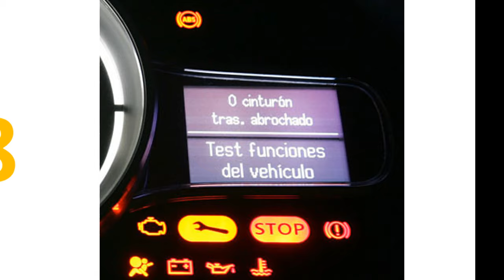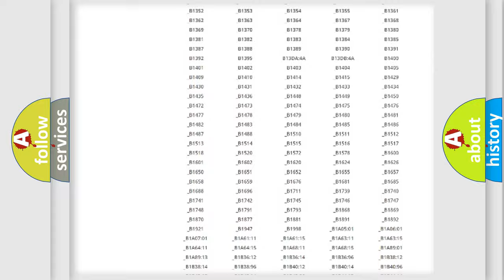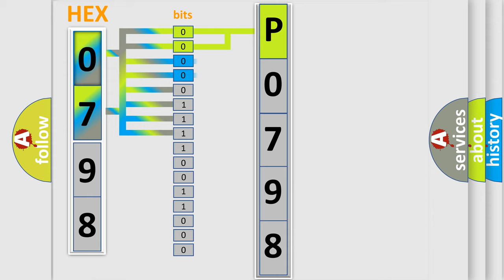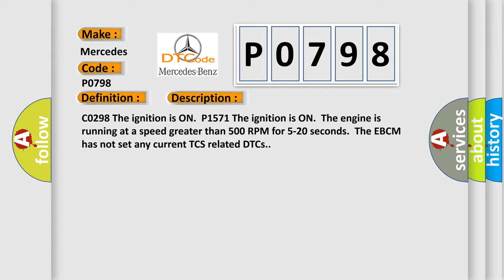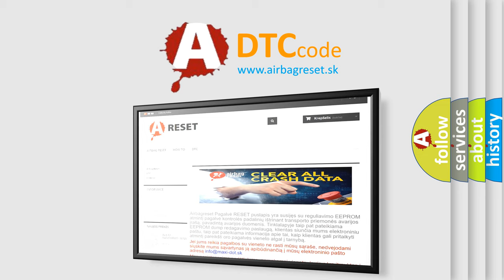DTC Mercedes-Benz P0798 Short Explanation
Contents:
0:21 Basic DTC analysis according to OBD2 protocol standard.
1:48 Insight into programming
2:58 A diagnostically understandable description of the Diagnostic Trouble Code
3:05 Basic error definition

Make:
Mercedes Benz
Code:
P0798
Definition:
Powertrain Control Malfunction
Description: